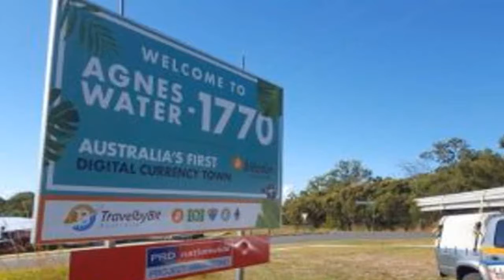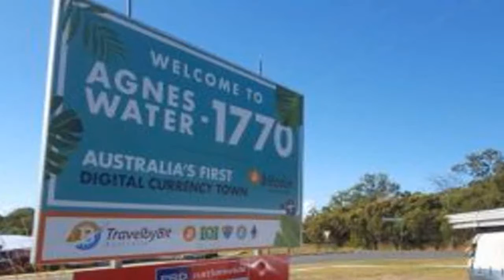Coastal Town Claims to be First "Digital Currency-Friendly" in Australia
2117 Coastal Town Claims to be First “Digital Currency-Friendly” in Australia Agnes Water, a beach town situated five hours north of Brisbane International Airport, has proclaimed itself to be the first “digital currency-friendly” tourist town in Australia. Over 30 businesses now accept cryptocurrency as a form of payment in Agnes Water – despite being home to just over two thousand residents.